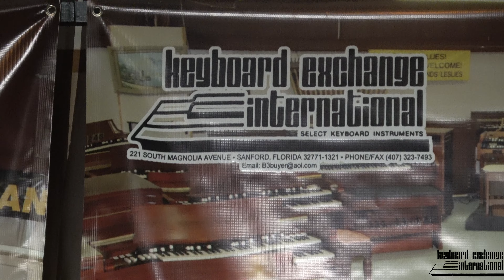Commission Check's Paid with the HELP of a sale!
Looking for sales assistance. If you know anyone interested in a Hammond let us know.

We have many other fine Hammond Organs for sale, please visit our